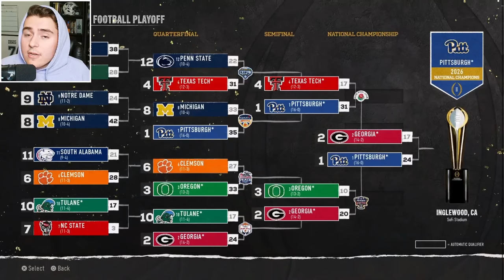Red Raider Fans Rebuild Their School in CFB 25!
I visited Texas Tech University to rebuild the Red Raiders in College Football 25! Hearing directly from the community, I set out to bring a National Championship to Lubbock, Texas. Vlog meets dynasty rebuild, where community input determines today's CFB 25 rebuild challenges!